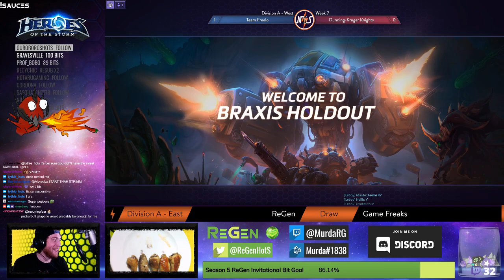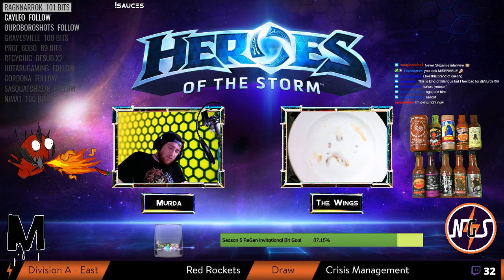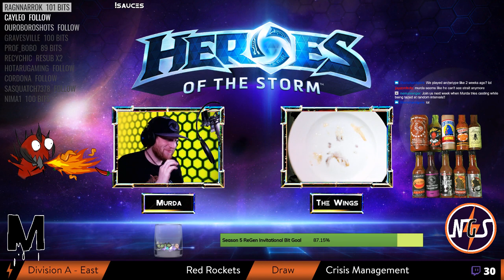[Hot Pepper Cast] NGS | S4 | Week 7 | Div A West | Team Freelo vs. Dunning-Kruger Knights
Co-casted by Professor Bobo